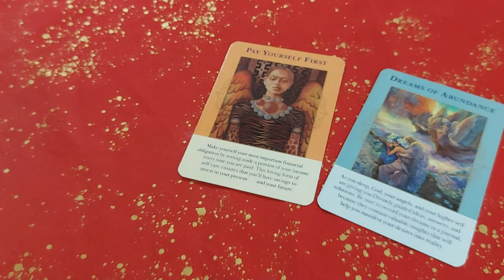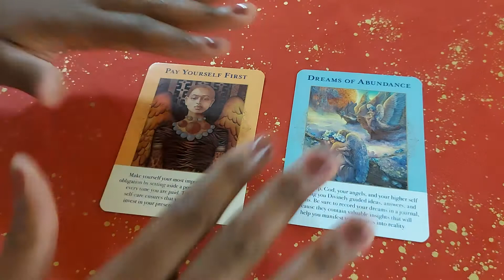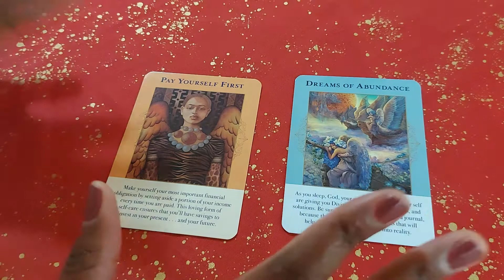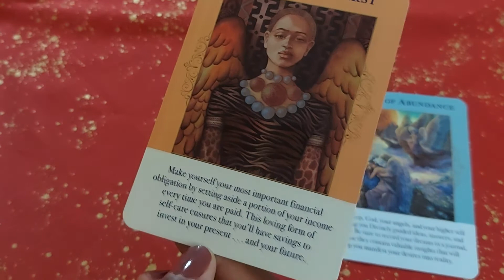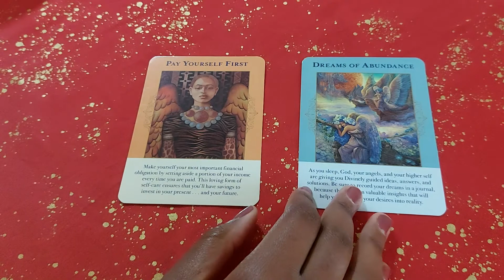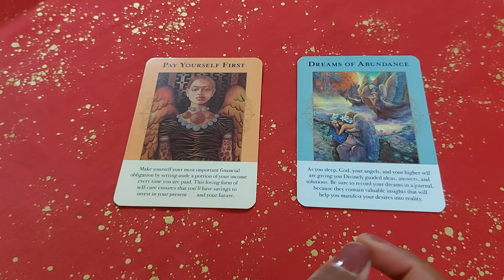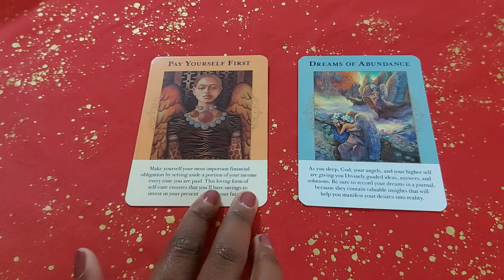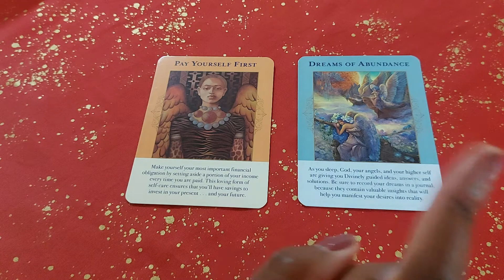Weekly Money/Finance/Career Guidance Reading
Hello

Get your copy of the "ME: My Entry to Me" Journal to use for your scripting and manifestation needs ♡

Red: ME: My Entry to Me

White: ME: My Entry to Me

Black: ME: My Entry to Me

Yellow: ME: My Entry to Me

✨ Deep-Dive Guidance Reading $97 USD
🎉 Clarity Guidance Reading $67 USD
🎊Snapshot Guidance Reading $47 USD